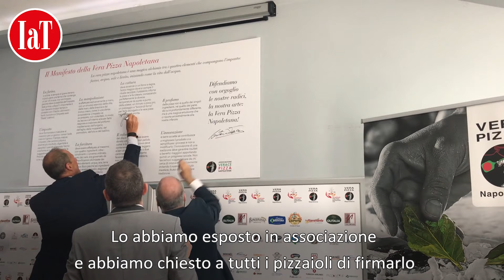Verace Pizza Napoletana, innovazione nel nuovo manifesto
Fermento a Napoli nella sede dell’Associazione Verace Pizza Napoletana, teatro della prima edizione delle Olimpiadi dedicate a questo prodotto identitario della tradizione partenopea. Una tre giorni di gare, ma anche un momento di riflessione e approfondimento che ha visto l’associazione guidata da Antonio Pace modellare secondo le conoscenze di oggi il disciplinare internazionale per l’ottenimento del marchio collettivo “Vera Pizza Napoletana”, in vigore del 1984, redatto e registrato dall’Avpn.

«Un adeguamento - ha annotato Massimo Di Porzio, vicepresidente Avpn - che si è focalizzato su dogmi come l'impasto di tipo diretto, la cottura, che deve essere sostanzialmente molto veloce e in forno a legna, e la manualità, fondamentale, perché la pizza napoletana è ancora un prodotto artigianale, fortunatamente. Abbiamo lavorato molto sui lieviti modificando la percentuale di lievito di birra da utilizzare, permettendo l'utilizzo del lievito di birra secco e inserendo il lievito madre, il lievito naturale che fa parte della tradizione della pizza napoletana».

Un lavoro nei dettagli che ha analizzato tematiche come la maturazione, che rappresenta una serie di processi biochimici ed enzimatici che rendono il prodotto più morbido, più digeribile, in linea con il dna della pizza napoletana. Sotto la lente anche il concetto di idratazione, l'assorbimento dell'acqua da parte delle farine; ne è stato determinato il range ottimale, spesso comunque fornito dai produttori.

Di grande attualità anche il focus sugli ingredienti, in particolare ampliando le tipologie di pomodori da utilizzare. Oltre al San Marzano e al pomodoro del Piennolo, la gamma prevede il Cannellino flegreo, il Corbarino, il Datterino, prodotti che vanno ad arricchire di sapore la pizza napoletana.

Al passo con i tempi anche l’apertura all'olio extravergine di oliva, «un tempo aggiunto a crudo solo ai clienti di riguardo», ha ricordato Di Porzio. Oggi un elemento fondamentale della Vera Pizza Napoletana, perché oltre a essere una tipicità nazionale va in emulsione con gli altri ingredienti e dona sapore, aroma, profumo e digeribilità, migliorando il potere antiossidante della pizza. «L’olio di semi sulla pizza punge, l’olio evo condisce», ha annotato Antonio Pace.

«Tante piccole varianti che si sono innestate sul solido corpus del disciplinare che rappresenta le nostre radici e hanno portato alla stesura del Manifesto della Vera Pizza Napoletana», ha aggiunto Massimo Di Porzio. Il Manifesto, firmato da tutti i pizzaioli presenti alla giornata inaugurale delle Olimpiadi, è un documento ufficiale che vuole fornire una perfetta sintesi dei punti nevralgici del disciplinare e allo stesso tempo sensibilizzare i maestri napoletani sulla necessità di collaborare e agire insieme per evitare che le imitazioni modifichino quest’antica arte.

La carta ha una struttura tematica che si articola in otto elementi: farina, impasto, manipolazione, farcitura, cottura, colore, profumo, innovazione.

Farina: sempre di grano tenero, anche con un po’ di crusca, ma non troppa. Il sale non va lasciato troppo tempo a contatto con il lievito.

Impasto: deve fermentare e maturare al massimo per un giorno. Forma a cupola per i panetti.

Manipolazione: l’impasto va accarezzato in modo da lasciarvi all’interno l’aria per farlo respirare.

Farcitura: al massimo con quattro ingredienti, oltre i condimenti. Devono essere semplici, stagionali e rappresentativi del territorio.

Cottura: in forno a legna. Il pizzaiolo inforna e fa roteare la pizza conoscendo le diverse temperature, da punto a punto, della platea. Circa un minuto il passaggio “a bocca di forno” per farla asciugare.

Colore: disco dorato. Cornicione leggero e ben alveolato, alto uno o due centimetri.

Profumo: non quello dei singoli ingredienti, né del pane, ma una magica emulsione.

Innovazione: ben accetta se contribuisce a migliorare il prodotto (non a modificarlo) e a semplificare i processi. L’innovazione di una tradizione deve garantire risultati o benefici maggiori, apportando quindi un progresso sociale.